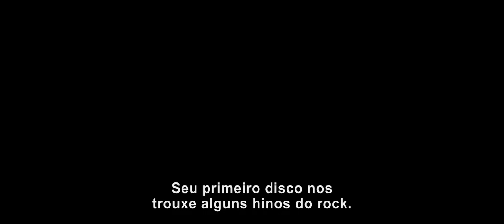Rock of Ages: O Filme - Trailer Final (legendado) [HD]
Trailer final do filme "Rock of Ages: O Filme" (Rock of Ages), musical baseado no sucesso da Broadway estrelado por Tom Cruise ("Nascido em 4 de Julho"), Alec Baldwin ("The Cooler -- Quebrando a Banca"), Julianne Hough ("Burlesque"), junto com o ator/cantor Diego Boneta - que faz sua estreia no cinema -, o indicado ao Oscar® Paul Giamatti ("A Luta Pela Esperança"), Russell Brand ("O Pior Trabalho do Mundo"), a rainha do R&B Mary J. Blige, Malin Akerman ("A Proposta"), o vencedor de vários Emmy® Bryan Cranston ("O Poder e a Lei" e a série de TV "Breaking Bad") e a vencedora do Oscar® Catherine Zeta-Jones ("Chicago").

"Rock of Ages: O Filme" conta a história de uma garota interiorana, Sherrie, e de um garoto da cidade, Drew, que se conhecem no Sunset Strip enquanto buscam seus sonhos em Hollywood. O romance 'rock and roll' é contado em clássicos e canções emocionantes de Def Leppard, Joan Jett, Journey, Foreigner, Bon Jovi, Night Ranger, REO Speedwagon, Pat Benatar, Twisted Sister, Poison, Whitesnake e muito mais.
O filme musical é estrelado por Julianne Hough ("Burlesque"), junto com o ator/cantor Diego Boneta - que faz sua estreia no cinema -, o indicado ao Oscar® Paul Giamatti ("A Luta Pela Esperança"), Russell Brand ("O Pior Trabalho do Mundo"), a rainha do R&B Mary J. Blige, Malin Akerman ("A Proposta"), o vencedor de vários Emmy® Bryan Cranston ("O Poder e a Lei" e a série de TV "Breaking Bad") e a vencedora do Oscar® Catherine Zeta-Jones ("Chicago"), junto com os indicados ao Oscar® Alec Baldwin ("The Cooler -- Quebrando a Banca") e Tom Cruise ("Nascido em 4 de Julho").
Shankman dirige "Rock of Ages: O Filme" a partir de um roteiro de Justin Theroux, Chris D'Arienzo e Allan Loeb; baseado no musical de mesmo nome de Chris D'Arienzo. A produção do filme é de Matt Weaver, Scott Prisand, Carl Levin, Tobey Maguire e Jen Gibgot, com Garrett Grant, Adam Shankman, Janet Billig Rich, Hillary Weaver, Toby Emmerich, Michael Disco e Samuel J. Brown como produtores executivos.
A equipe de criação de "Rock of Ages: O Filme" é formada pelo diretor de fotografia Bojan Bazelli ("Hairspray -- Em Busca da Fama"), o designer de produção Jon Hutman ("Simplesmente Complicado"), a figurinista indicada ao Oscar® Rita Ryack ("O Grinch" e "Hairspray -- Em Busca da Fama"), a editora Emma E. Hickox ("Um Amor Para Recordar"), o supervisor musical indicado ao Grammy Matthew Rush Sullivan ("Dreamgirls -- Em Busca de um Sonho" e "Nine"), o produtor executivo de música Adam Anders (da série de TV "Glee") e a coreografa vencedora do Emmy® Mia Michaels ("So You Think You Can Dance").
Um filme da New Line Cinema, "Rock of Ages: O Filme" será distribuído mundialmente pela Warner Bros. Pictures, uma empresa do grupo Warner Bros. Entertainment.

O filme estreia em 24 de agosto nos cinemas.